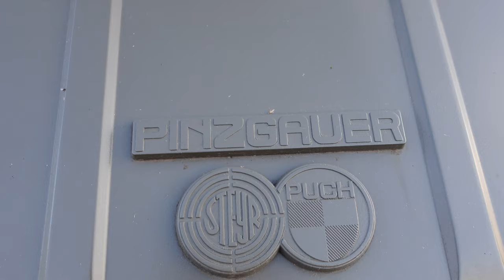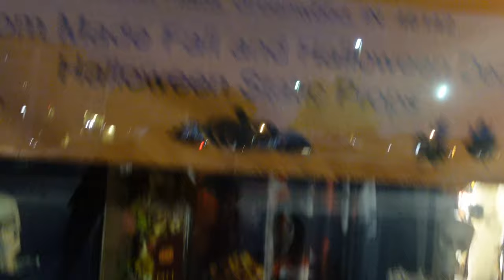GREENWOOD INDIANA CAR MEET WITH THE FELLAS!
CHECK OUT THE LIFE STYLE OF WHAT’S UP WIN!

I’M DOING EVERYTHING FROM FAMILY LIFE TO TURNING UP IN THE CLUB!

BOOK ME FOR EVENTS, OR TO HEAR MY DJ MIXES AND MORE.

If you’re looking to work on your credit, try getting yourself a Capital One credit card.

Want to make some extra cash driving your own vehicle? Sign up for lift today and get paid right away!

New Lyft drivers can earn at least $1,600 in Indianapolis, guaranteed. Sign up and give 100 rides in 30 days. Terms apply. Start now

Want to step up your game with a digital business card and much more? Check out Popl the digital business card!